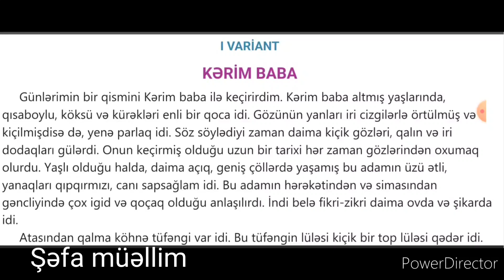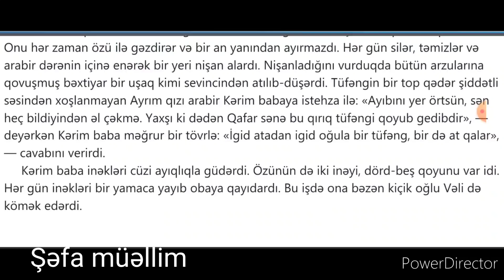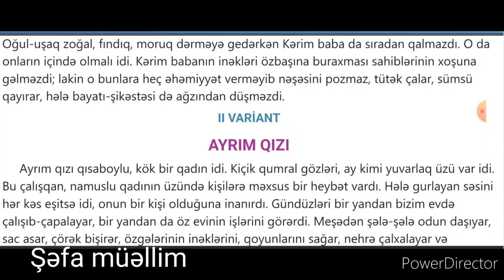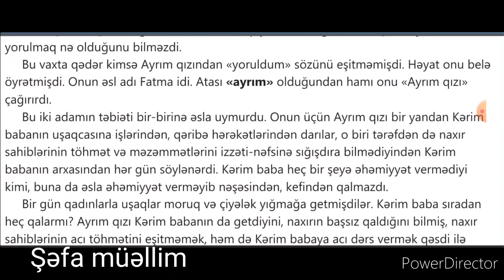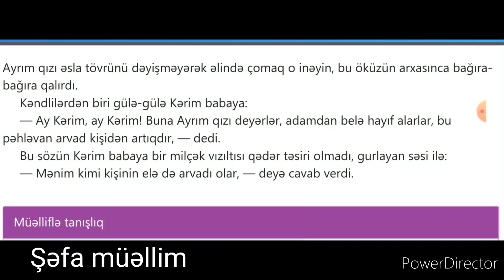Abdulla Şaiq "Köç" hekayəsi, "Ayrım qızı" və "Kərim baba" parçaları, ədəbiyyat,6-cı sinif (dinləmə)